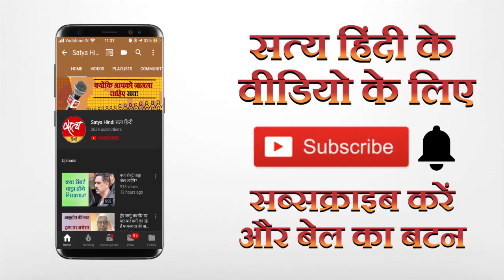अब बेरोज़गार फ़ौज से डर लगता है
क़ोरोना हारेगा। ये तय है। लेकिन देश में 12 करोड़ बेरोज़गारों के सामने खाने का संकट बढ़ रहा है। सरकार के पास लॉक डाउन से एग्ज़िट पॉलिसी अबतक नहीं है। शैलेश की रिपोर्ट